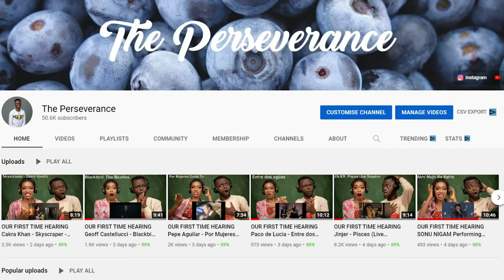Muslim Epic Response To A Christian Why The QURAN Is A MIRACLE! REACTION!!!😱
1)This video has no negative impact on the original works (It would actually be positive for them)
2)This video is also for teaching purposes.
3)It is positively transformative in nature.
4)I only used bits and pieces of videos to get the point across where necessary.